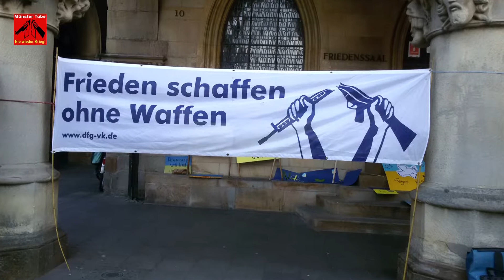Kundgebung in Münster: "Auf die Straße - Gegen den Krieg!": Redebeitrag von der VVN BdA Münster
Vor dem Hintergrund des völkerrechtswidrigen Angriffskrieges Russlands gegen die Ukraine, hatten DIE LINKE Münster und SDS Münster am 5. März 2022, zu einer Friedenskundgebung vor dem Historischen Rathaus eingeladen. Daran beteiligten sich über 800 Menschen. Redebeiträge gab es von Renate Haake (Friedenskooperative Münster), Fridays For Future Münster, Hubertus Zdebel (DIE LINKE KV Münster), VVN-BdA Münster, Dr. Bernd Drücke (Mitherausgeber der Anarcho-pazifistischen Zeitschrift Graswurzelrevolution) und SDS Münster.
Für den kulturellen Teil der Veranstaltung sorgte die Musikerin Anita Cronjäger mit ihrer Gitarre.